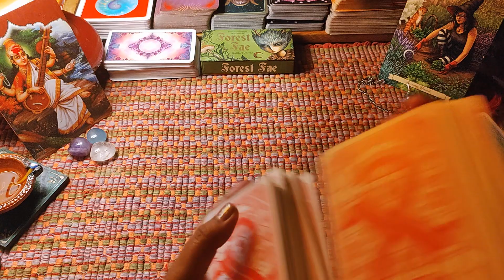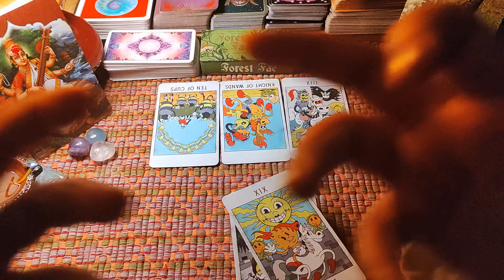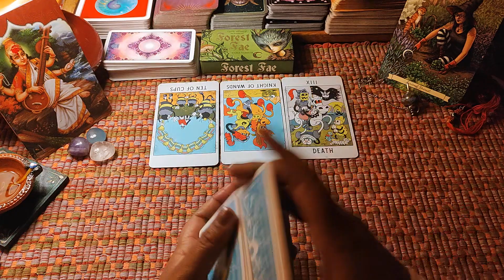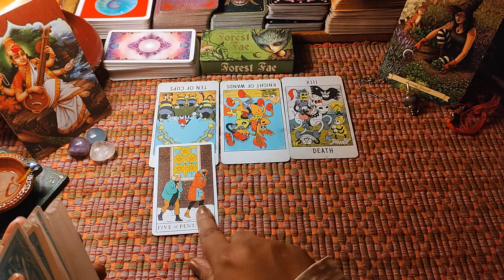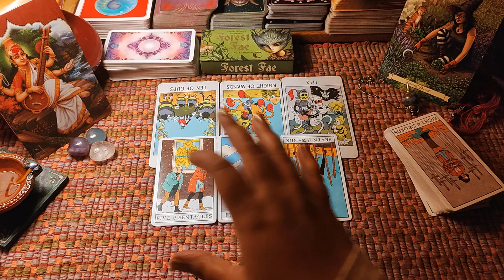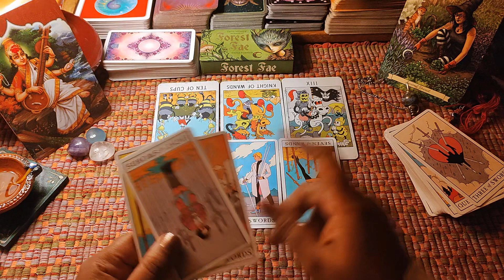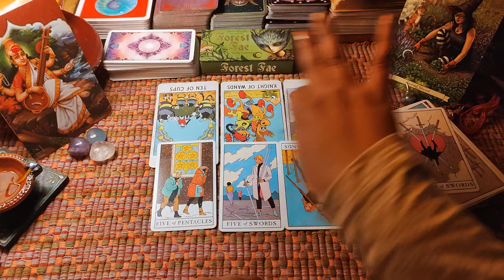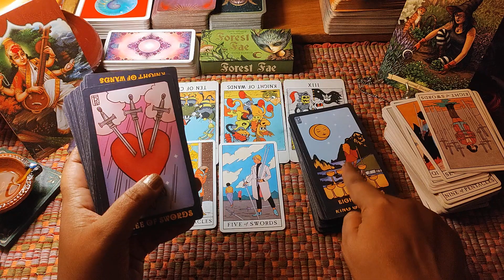MANISHA : This Week